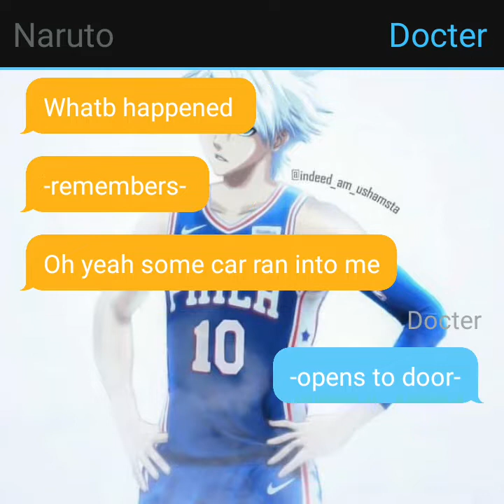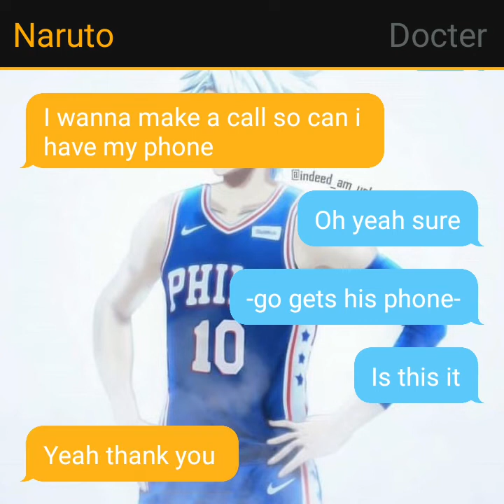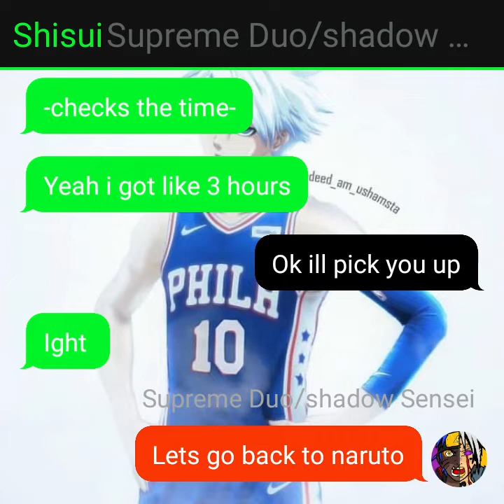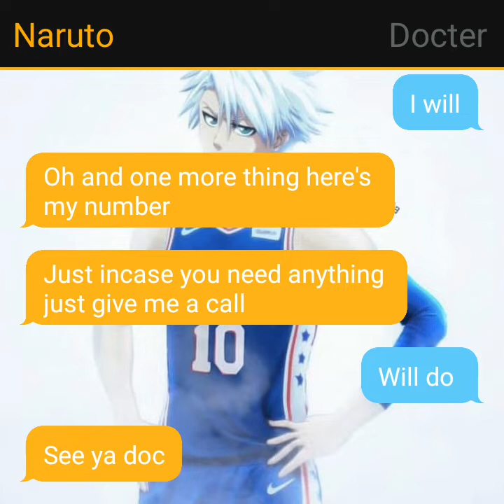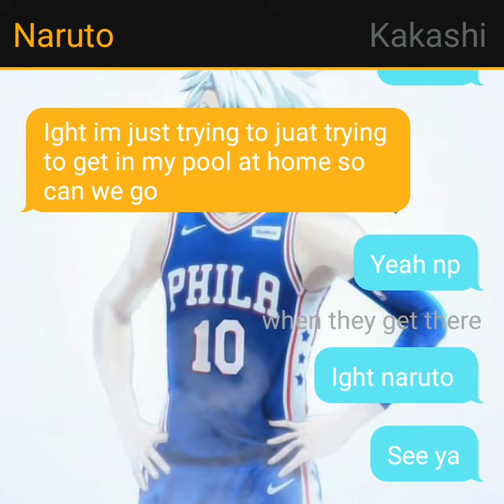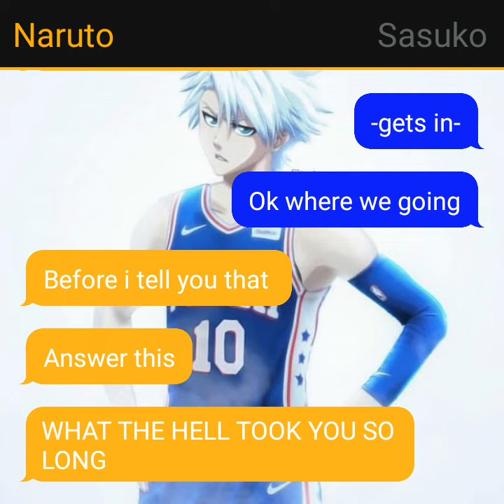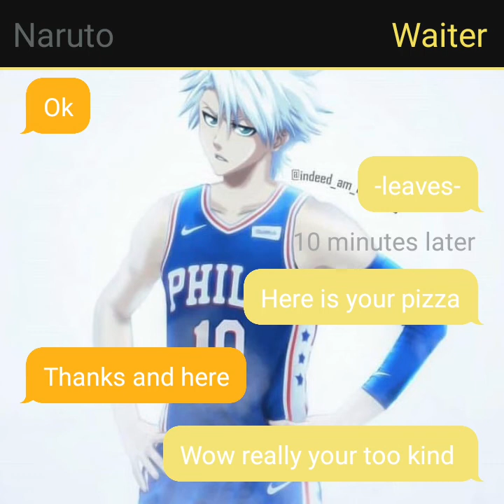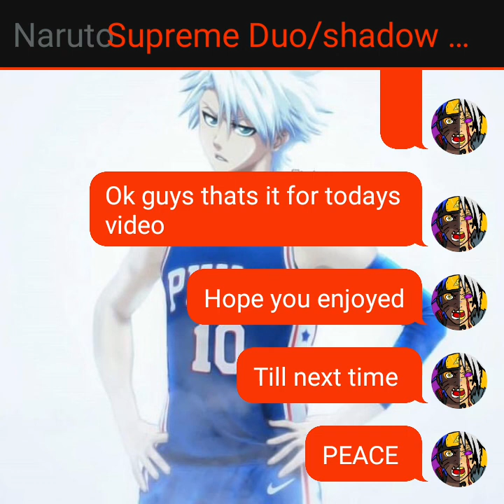Naruto x fem sasuke part 4